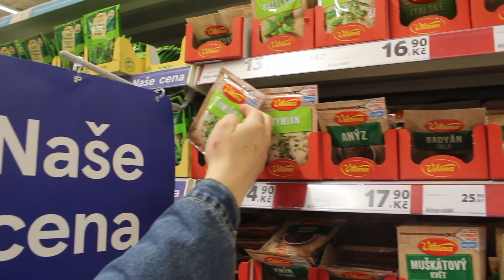SPAGHETTI alla MILANESE [Vaříme s Džandou vol 12]